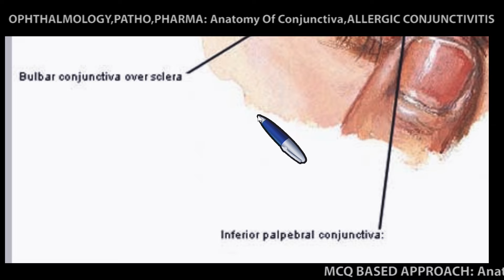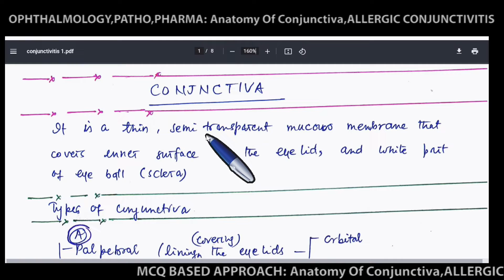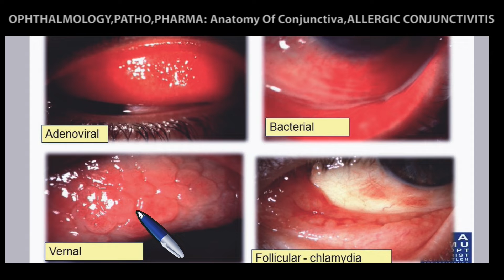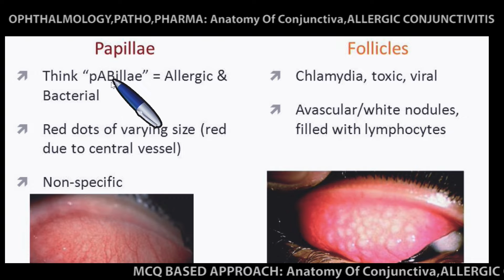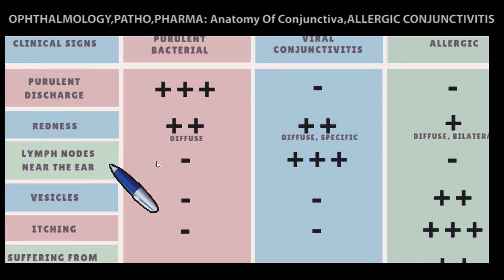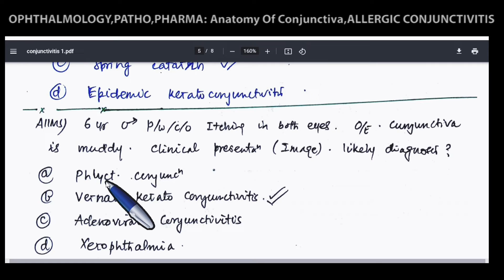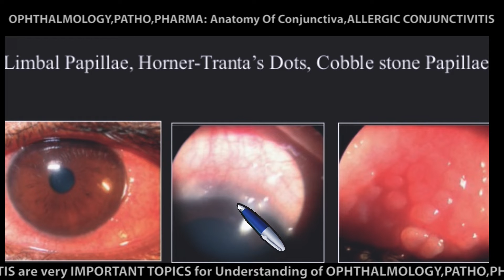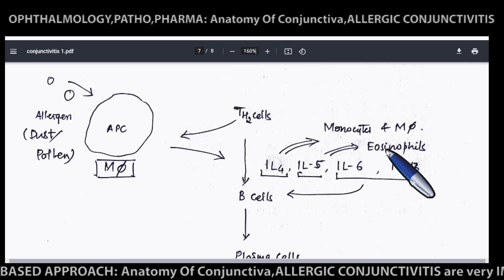OPHTHALMLOGY, ALLERGIC CONJUNCTIVITIS, Anatomy Of Conjunctiva, Vernal Keratoconjunctivitis, NEETPG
Vernal keratoconjunctivitis (VKC) is an allergic eye disease that especially affects young boys. The most common symptoms are itching, photophobia, burning, and tearing. The most common signs are giant papillae, superficial keratitis, and conjunctival hyperaemia.